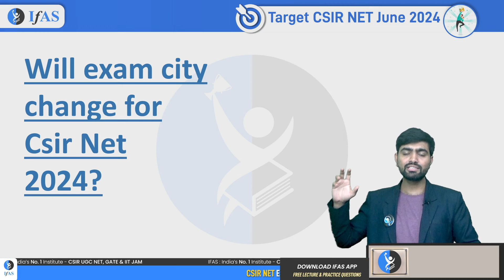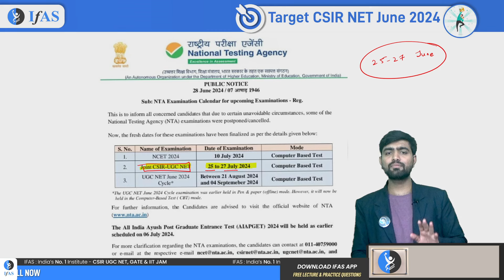CSIR NET July 2024 मे क्या Exam Center Change हो सकते हैं? IFAS Physics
In this video, we'll explore whether it's possible to change your exam center for the CSIR NET exam in July 2024.

Dear Aspirants,

To get detailed free counselling session for CSIR NET Physics, you can fill the form 👉: